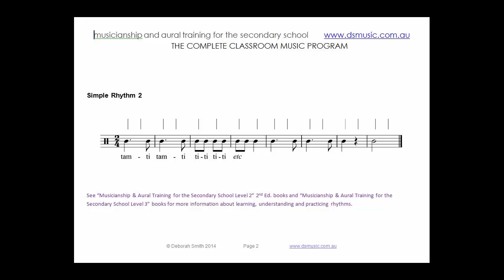Simple Time Rhythms 2 (10 Weeks of Solfa Program - Video 6b)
Deborah Smith Music Video Tutorials
10 Weeks of Solfa Program Week 1 – Video 6b
Simple Time Rhythms 12  read in rhythm names
See "Musicianship & Aural Training for the Secondary School " books and CDs for more information about learning, understanding and practicing rhythms.